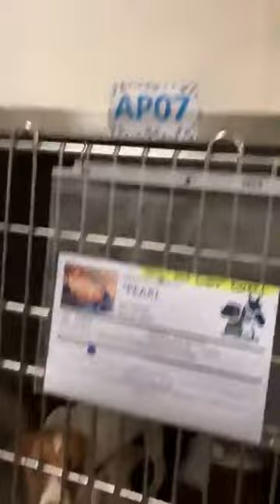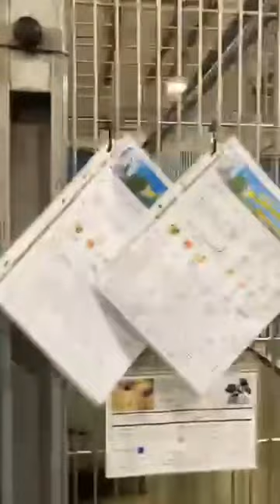Meet our staff favorites! (Sunday 1/28/24)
ADOPT - 3951 Fruitvale Avenue / Mon-Sat 10a-4p, Wed 2p-7p

*If you do not live locally, you can adopt over the phone.

Kern County Animal Services
3951 Fruitvale Avenue